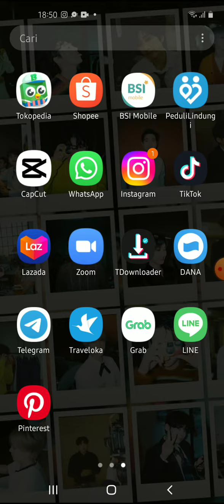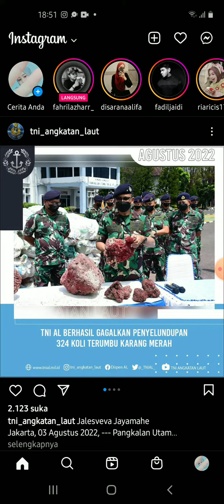Cara Menambahkan Teman dekat di Instagram Terbaru Agustus 2022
Hallo bos bis dalam video ini otong bakal sharing ke Bos Bis semua, Cara Menambahkan Teman dekat di Instagram Terbaru Agustus 2022,    bagi bos bis yang belum tau yuk simak videonya dan jangan di skip ya biar paham, mudah mudahan bermanfaat :)